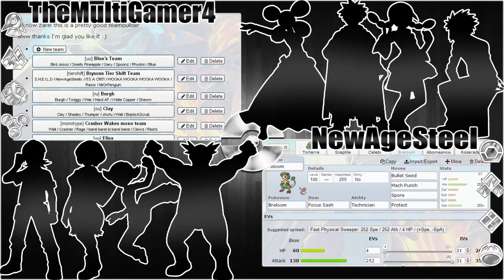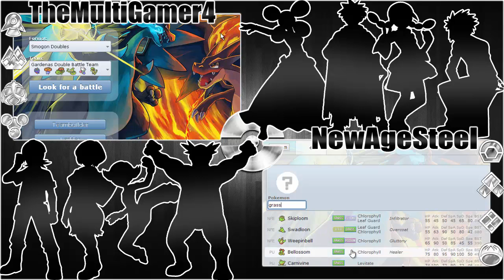Pokemon Showdown Co-op Versus with NewAgeSteel! Ep. 2 Gardenia!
-TheMultiGamer4 (Shane)